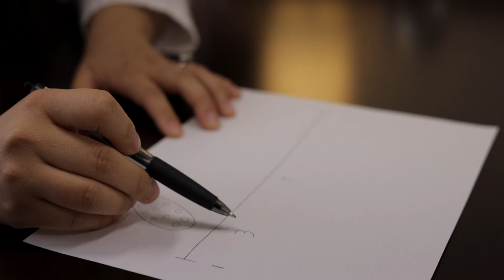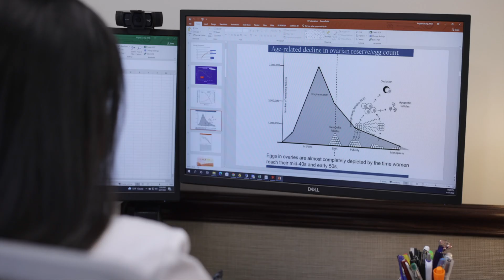Meet Angela Leung | Reproductive Endocrinologist - RMA New Jersey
Dr. Angela Leung is a reproductive endocrinologist who helps men, women and couples who want to have a baby, preserve their fertility, or just take care of a reproductive health issue. Her focus, besides helping her patients achieve success, is developing a close relationship with them so they feel safe showing vulnerability, confident asking questions and comfortable investing in their fertility journey.

“My goal is to develop a personal relationship with every one of my patents,” Dr. Leung said. “To know small things about them, like what they do for work or some detail about their family. I want them to be comfortable asking me questions, because if you don’t feel connected with your doctor, or feel judged for asking questions, you won’t inquire about the things that matter to you, and that has an impact.”

Attracted to the east coast as a young woman, Dr. Leung moved from the Midwest to Princeton, New Jersey to pursue her undergraduate degree at Princeton University, where she studied ecology and evolutionary biology, and along with her degree earned a minor in neuroscience. She then headed back to Indiana for medical school, earning her MD at the Indiana University School of Medicine in Indianapolis. It was there that she began to narrow her medical path. At first, the dexterous Dr. Leung (she plays piano and violin) thought she might want to focus on surgery, but as soon as she got a taste of obstetrics and gynecology, she was hooked.

“My OB/GYN rotation in medical school was the best experience,” Dr. Leung said. “I really enjoyed the relationships I built with patients.”

Following residency, Dr. Leung strayed in the Boston area to complete her REI fellowship – another three years of training focused specifically on infertility – at Beth Israel Deaconess Medical Center/Harvard Medical School and Boston IVF.

Board-certified in OB/GYN, Dr. Leung has conducted numerous research studies in the field of infertility. She has used single cell sequencing to compare the sperm of fertile and infertile. She’s found that prior exposure to hormone therapy in trans men had no effect on the number of eggs retrieved during IVF (their counts were comparable to the egg counts of cis women). And she’s studied the question of how many eggs are necessary to achieve multiple live births with one IVF cycle (it’s greater than 15). In addition, she’s investigated dozens more topics in translational research whose outcomes matter to patients.

Learn more about Dr. Leung: